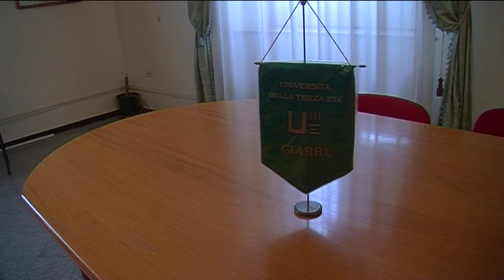Giarre. L'Unitre ricorda Padre Pio